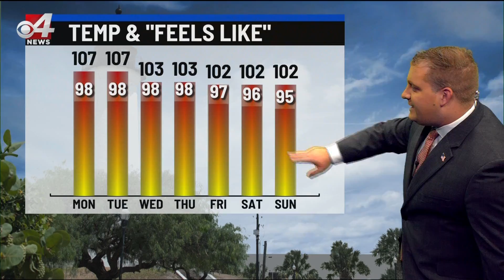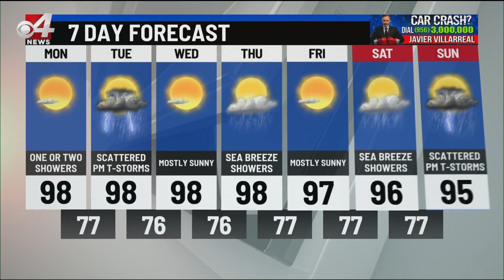CBS 4 weather 8/16 5:30 p.m.